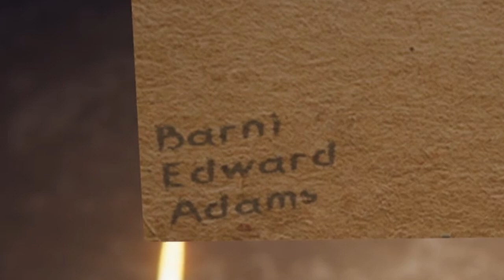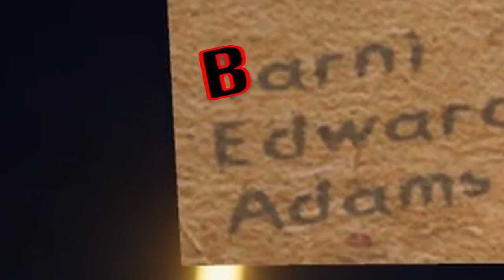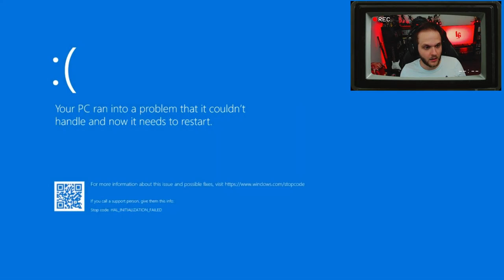CURSE this FAMILY!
Dive deep into the shadows with our Family Curse Gameplay, where even the darkest curse can forge the strongest family ties. Catch me LIVE for more chaos over on Twitch

Experience how we navigate through chilling challenges and uncover secrets that bind us closer together, proving that sometimes, facing the darkness is what makes us stronger.

The video is about "Family Curse: Discover the Dark Secrets & Solve the Mystery - (Gameplay Review)" but also tries to cover the following subjects:

Gameplay against darkness
Secrets unveiled
Strength in unity

TITLE: Family Curse: Discover the Dark Secrets & Solve the Mystery - (Gameplay Review) | lathanielgamers

✅  About lathanielgamers:

If you love horror, if you love shocks, if you love twists and shi---scares, then you are in the right place! Good vibes, big screams and epic fun!